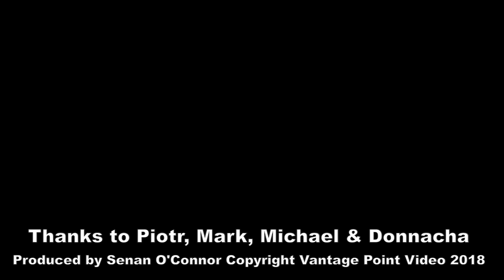Engine Rebuild Time-Lapse: Opel Kadett Historic Rally Car Build #3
With the engine now removed from my 1980 Opel Kadett I could start preparing the engine bay to receive my 1.3 OHC engine which was rebuilt by Cork Engine Centre a number of years ago, using parts from one that had rallied during the the 80's and 90's and completed 3 Circuit of Ireland rallies. It looked it too, with a very battered sump and what turned out to be a bent crankshaft. After some 'carchaeology' a replacement crank was found, polished and fitted.